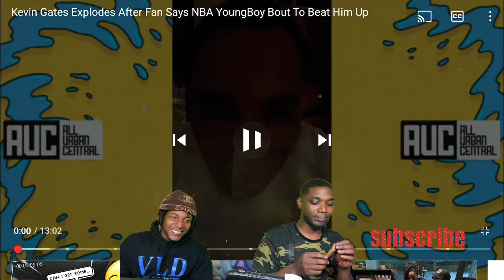Kevin Gates Explodes After Fan Says NBA YoungBoy Bout To Beat Him Up Reaction